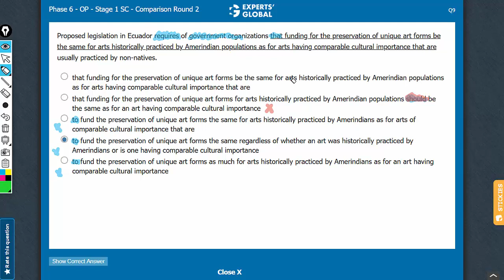Proposed legislation in Ecuador requires of government organizations that funding for the...